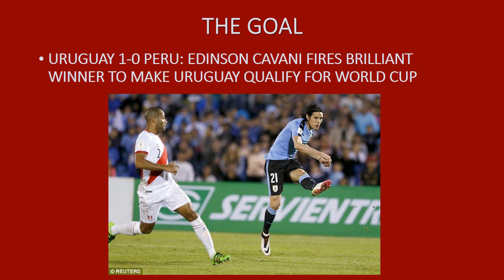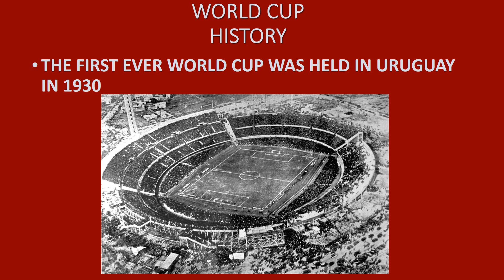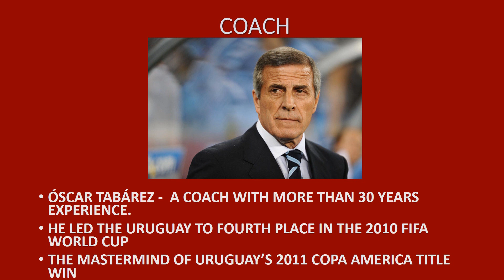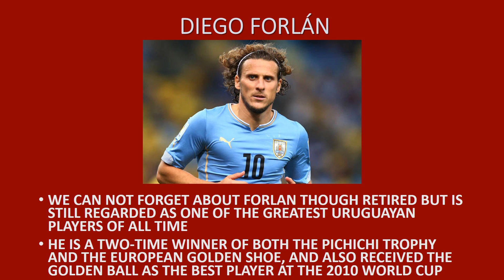FIFA World Cup 2018 (Group A) URUGUAY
Russia 2018 FIFA World Cup, Group A